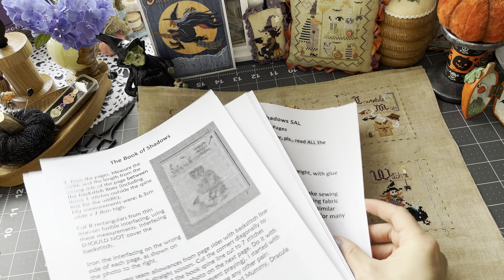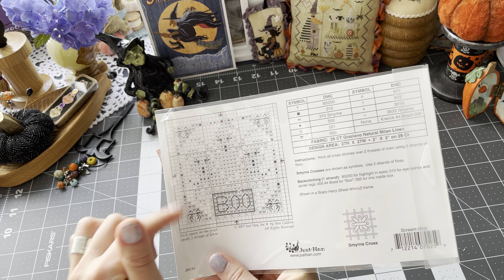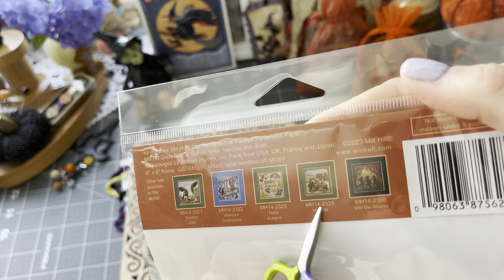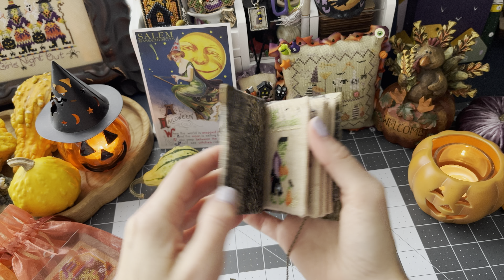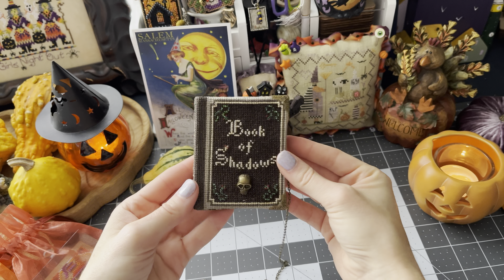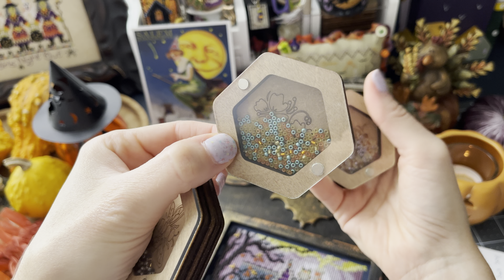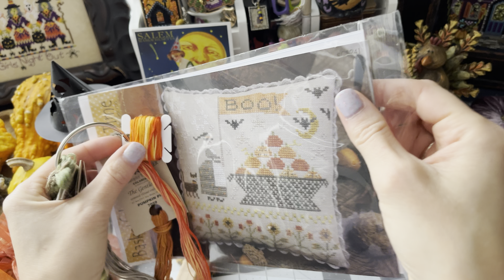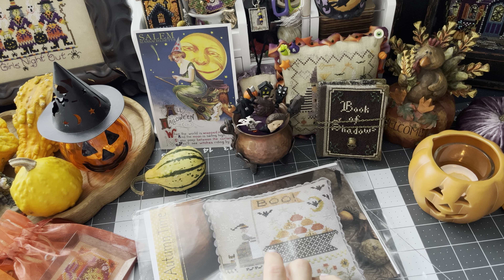91. HALLOWEEN SPECIAL 🎃 або СТРАШНІ ВИШИВКИ ЖОВТНЯ 👻🧟‍♂️💀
вишивка